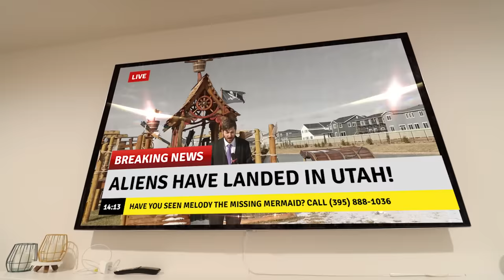A LOST MERMAiD!! 5 year old Mermaid learns how to be a REAL Kid! Adley magic backyard pool makeover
ummmm. are Adley & Mom Super Heroes?!

HEY EVERYBODY!! Today's video got interrupted! We were going to play in the hot tub and make an obstacle course for the whole family but while dad was getting ready the TV turned on and my mom and I saw that aliens were attacking Pirate Island!! So mom and I sprung into action and went to go take care of it and we left dad and note saying we needed to get some supplies!! Dad then said that he would film a video of him setting up the hot tub and he would wait until we got home!! When he opened up the hot tub he found a surprise!! A mermaid named Melody!! She swam up from the sewer and found herself stuck in our hot tub! While my dad was talking to her he found out that she was 5 like me! He wanted to help her get back home so he gathered her up and took her inside to feed her! My dad gave her some human chips and that turned her into a human!! My dad didn't know about that secret!! He then talk her how to walk and how to be a human! She was silly and thought a fork was for brushing her hair and she thought that Niko's Valentine box was a real shark! My dad said me and her would get along!! My dad then took her to pirate island and threw her back to the sea!! I hope that I can meet her one day!!